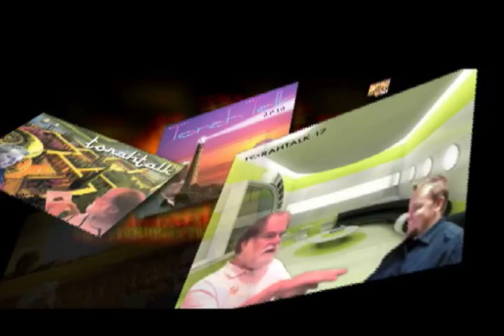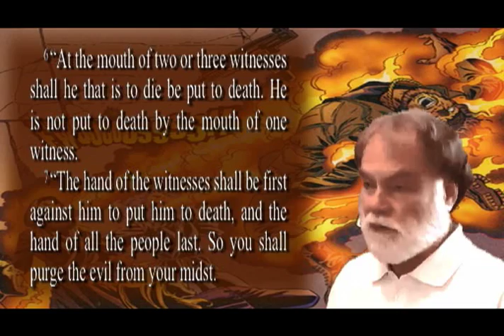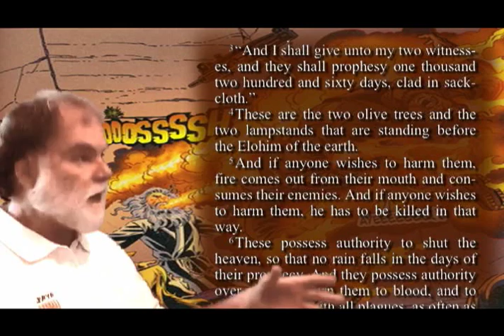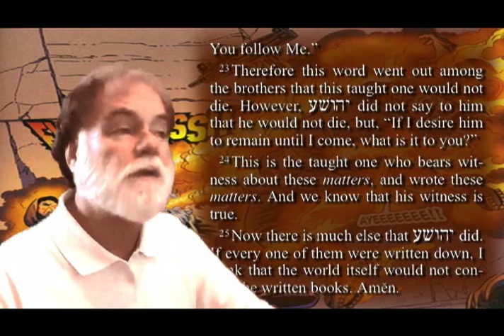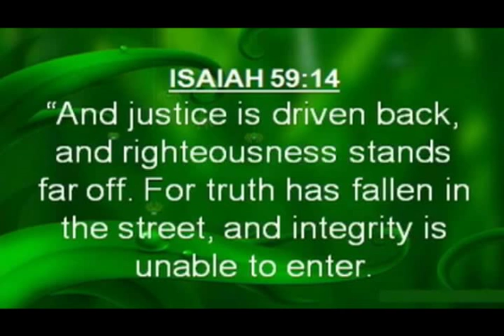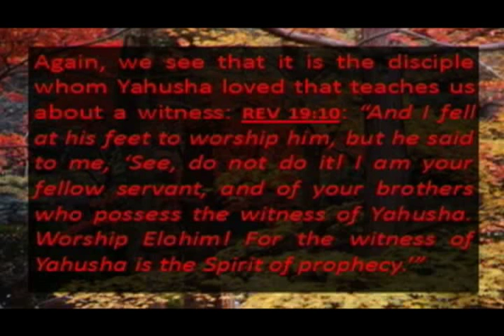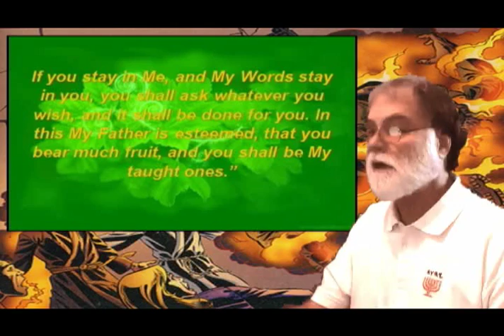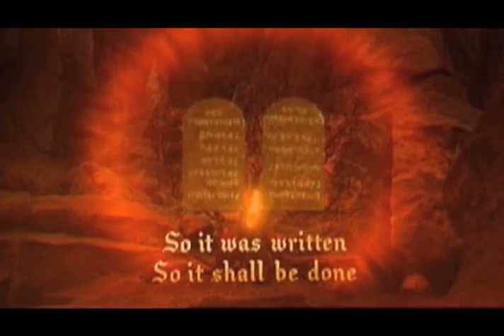TORAHTALK FIRSTFRUITS ep16: The Two Witnesses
(recorded 7/15/12) - TORAHTALK - SEASON 2 - FOUNDATIONAL FIRSTFRUITS TEACHING - LEW WHITE - MARK DAVIDSON - 2012 - THE TWO WITNESSES. The boys continue through Lew's amazing article which explores the identity and function/role of the "2 witnesses" mentioned throughout the Scriptures, realising that they cannot be viewed from only one angle - the true understanding is on more than one level . . .